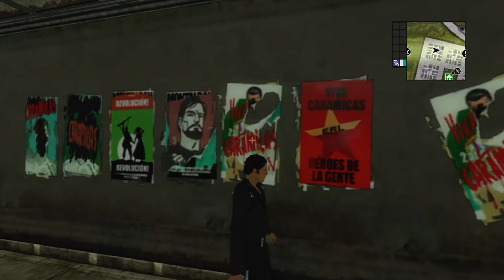Just Cause [08] "TRAITOROUS SCUM! ᵖᶫᵉᵃˢᵉ ᶜᵒᵐᵉ ᵇᵃᶜᵏ⋅⋅⋅"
{ External Links }

▼ Outro Song ▼
Tenacious Police Chase 2
Rob Lord
Just Cause Soundtrack

All music is in-game music. It makes me feel dramatic.

Your world...Your rules! In Just Cause, you are a Latin field operative and specialist in regime change backed by top secret US government agency who will overthrow the corrupt government of San Esperito. The rogue South American state is suspected of stockpiling Weapons of Mass Destruction, and it's your mission to negate the threat this poses to world peace. It could be to your advantage that the tropical paradise is about to implode as various factions vie for power - it just needs a gentle nudge in the right direction.
Just Cause offers the freedom to tackle your assignments however you want: playing the island's factions against one another, inciting a rebellion among the masses and building alliances with rebel forces and drug cartels. The action takes place in an incredibly detailed game world which consists of over 250,000 acres of mountains, jungles, beaches, cities and villages. The island can be explored by land, sea and air, as you will have at your disposal one of the most varied and exciting array of vehicles ever seen in a video game.